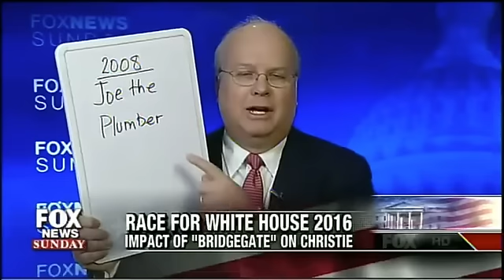Rove Exposes Ted Strickland's Hypocrisy In His Attacks on Chris Christie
Karl Rove exposed former Ohio Governor Ted Strickland's hypocrisy in attacking Chris Christie for incompetence on Fox News Sunday. Strickland alleged Christie was incompetent because he was unaware some of his subordinates ordered the GWB bridge closing. Rove countered with a story from the 2008 election cycle revealing one of Strickland's own high ranking officials inappropriately revealed damaging information about Joe the Plumber.